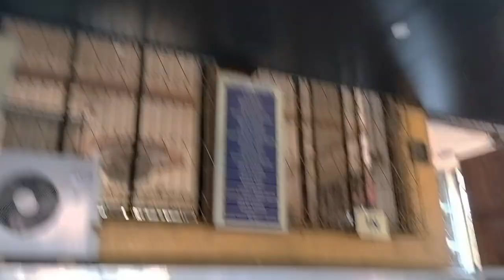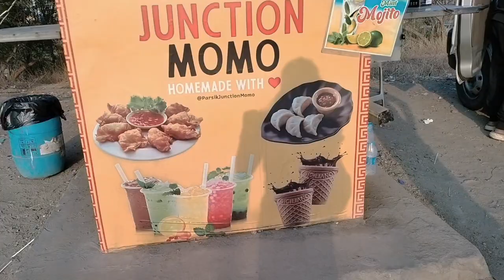PARSIK HILL | Belapur Radha Krishna Temple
Parsik Hill is a hill in the Mumbai metropolitan area, in the Thane district of Maharashtra, India. It has a rail tunnel called Parsik tunnel. It is one of the longest and oldest tunnels in India and Asia.